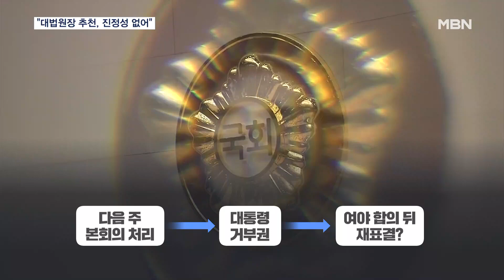대법원장 추천 채 해병 특검? 민주 "진정성 없어" 거부 [MBN 뉴스7]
【 앵커멘트 】
  채 해병 특검 추천 권한을 야당이 아닌 대법원장 등 제3자에게 주자는 한동훈 전 국민의힘 비대위원장의 제안에 민주당은 일단 거부하는 분위기입니다.
  시간을 늦추기 위해 본질을 흐리는 것이라면서 다음 주 본회의에서 기존 특검법을 처리하겠다는 건데요.
  당 일각에선 나쁘지 않다는 평가도 나오고 있습니다.
  정태웅 기자가 보도합니다.

【 기자 】
  한동훈 전 비대위원장이 대법원장에게 특검 추천권을 주는 내용을 담은 '채 해병 특검법'을 새롭게 발의하겠다고 하자 민주당은 바로 "진정성이 의심된다"고 맞받았습니다.

▶ 인터뷰 : 이해식 / 더불어민주당 수석대변인
- "국정농단 특검이나 드루킹 특검이라든가 다 야당이 추천했고 그렇게 이행이 됐습니다. 시간을 늦추거나…."

  본질을 흐리려 한다는 비판도 나왔습니다.

▶ 인터뷰 : 김승원 / 더불어민주당 법사위 간사 (SBS 라디오 '김태현의 정치쇼')
- "임성근 사단장이나 배우자 정도의 통화기록만 확보해도 다 풀릴 수 있는 문제거든요. 추천권자 갖고 얘기하는 것은 사실은 본질을 흐리는 거다…."

  일각에서는 진일보했다는 긍정적 평가도 나옵니다.

  예정대로 다음 주까지 특검법을 처리하되, 이태원 특별법 때처럼 대통령 거부권 행사 이후에라도 합의처리할 가능성이 열렸다는 겁니다.

▶ 스탠딩 : 정태웅 / 기자
- "여기에 '채 해병 특검법'을 고리로 국민의힘 내부 이견이 노출되는 것 역시 민주당으로선 나쁠 게 없다는 분석입니다. MBN뉴스 정태웅입니다."

  영상취재 : 임채웅 기자
  영상편집 : 송현주
  그래픽 : 이은지